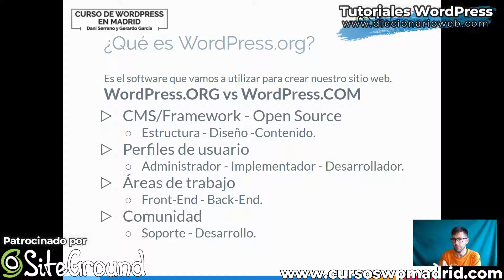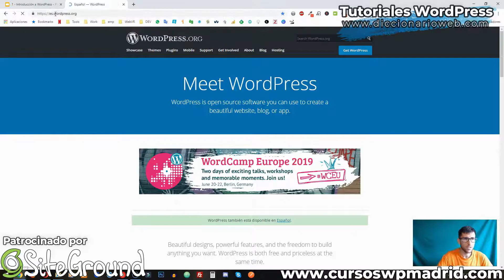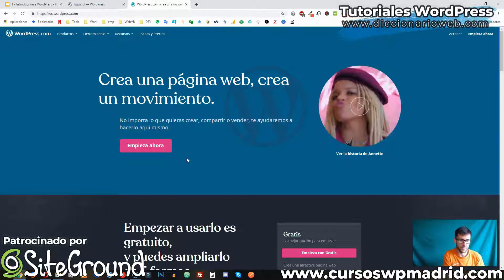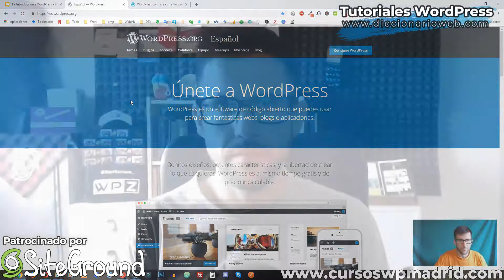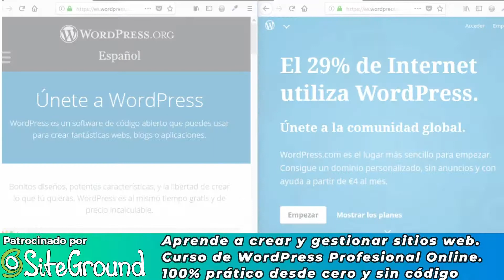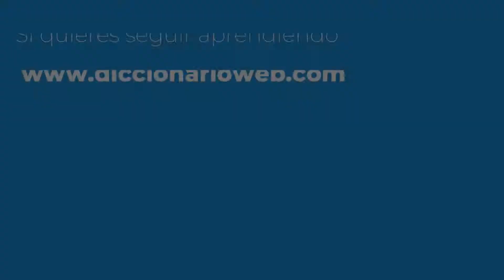✅ Diferencias entre WordPress.org y WordPress.com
En este vídeo vamos a ver de una vez por todas cuales son las diferencias entre wordpress.com y wordpress.org.

Si tienes dudas sobre cuál elegir para tu proyecto online no te pierdas este vídeo donde te explico qué es cada uno y cuales son sus diferencias.

WordPress.ORG VS WordPress.COM ¿Con cuál te quedas?

❤️️ En Diccionario Web encontrarás Cursos para crear y gestionar tu sitio web.
📚 Aprende de la A a la Z todo lo que necesitas saber para crear tu página web con los cursos online de diccionario web

▶ Curso de WordPress Profesional 100% Online y 100% práctico